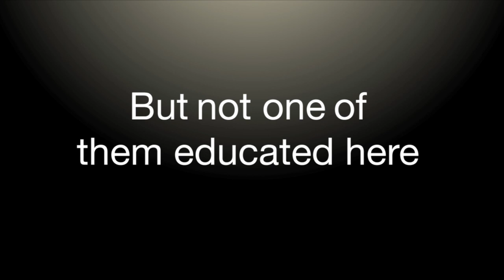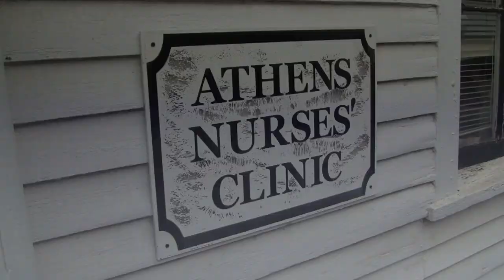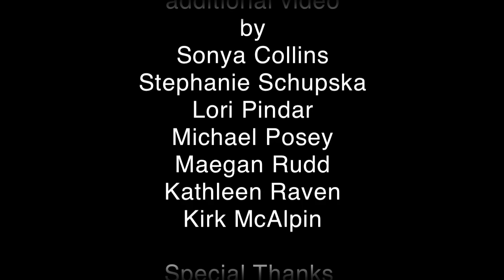The first semester of medical school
Four students talk about their first semester at MCG\UGA partnership.